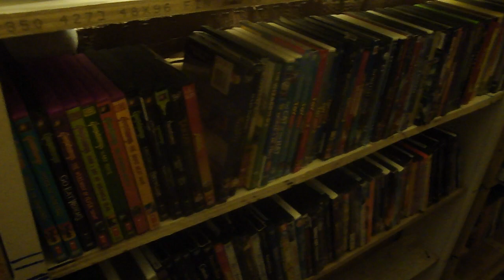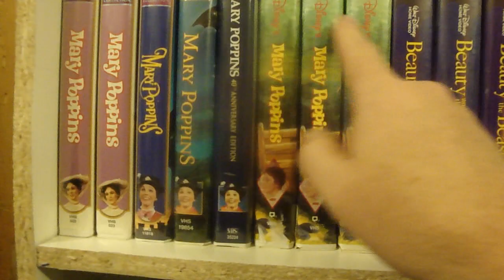my movie collecrion dvd vhs and more cd games and toys winter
my movie collection dvd vhs and more some other items i collect cds casetts  board games starwars figures vintage dolls  vhs  dvd blue ray started on some records this year winter